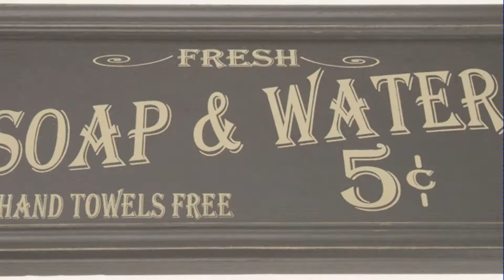Top 10 Home Décor By Ohio [ Winter 2018 ]: Ohio Wholesale Vintage Bath Advertising Wall Art, from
New! 2019 Black Friday / Cyber Monday Decorative Clocks Deals and Updates.

Black Friday / Cyber Monday Ohio Wholesale Vintage Bath Advertising Wall Art, from our Americana Collection, from our by Ohio Wholesale

Black Friday / Cyber Monday Ohio Wholesale Clothespin Laundry Sign Wall Art, from our Laundry Collection by Ohio Wholesale

Black Friday / Cyber Monday Brewer's Best BIK-1011 American Cream Ale Homebrew Beer Ingredient Kit by Brewer's Best

Black Friday / Cyber Monday Outhouse Etiquette Bathroom Signs (Set of 3) by Ohio Wholesale

Black Friday / Cyber Monday Dancing Snacks- Set of 3 Tin Sign 7 x 5in by Ohio Wholesale

Black Friday / Cyber Monday Ohio Wholesale Swim At Your Own Risk Lifeguard On Beer Break Tin Metal Sign 16 X 10 by Ohio Wholesale

Black Friday / Cyber Monday Ohio Wholesale Hinged W-I-N-E Letters, from our Wine Collection by Ohio Wholesale